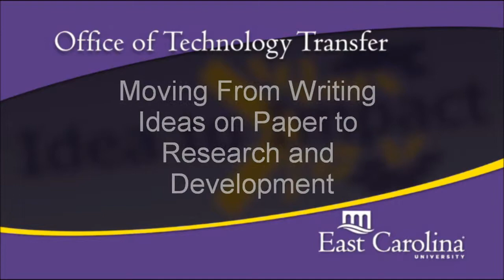Moving From Writing Ideas on Paper to Research and Development